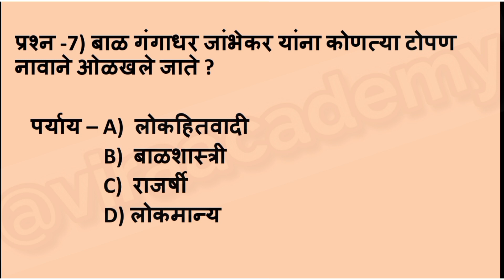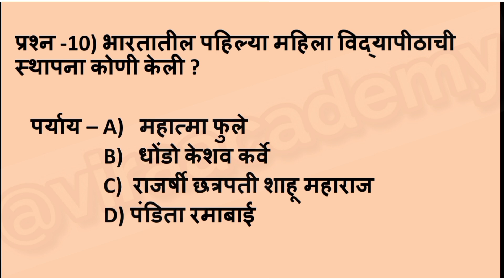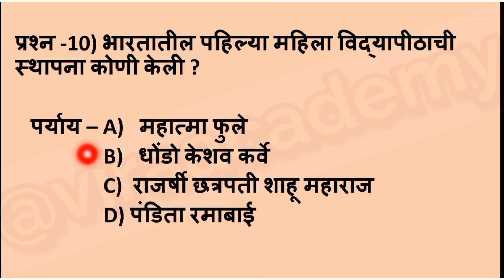जिल्हा न्यायालय भरती 2023,इतिहास,टॉप 10 प्रश्न उत्तरे